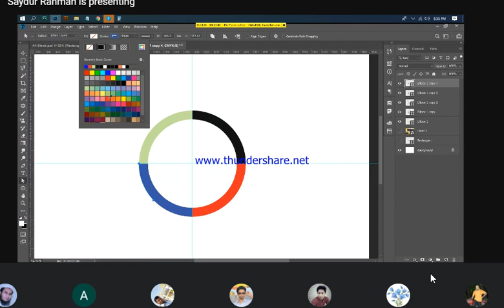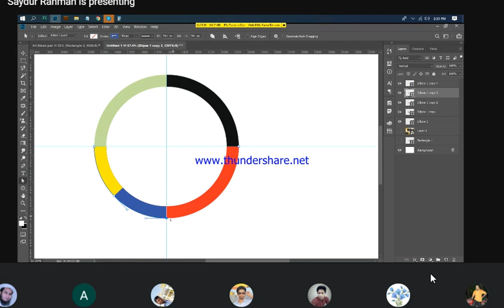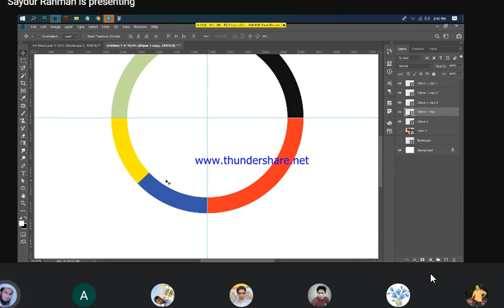how to use multiple color in a shape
color use in a shape